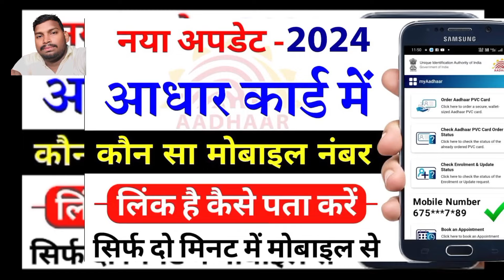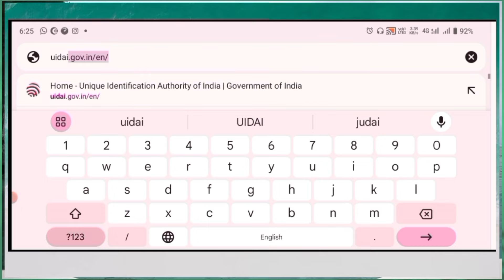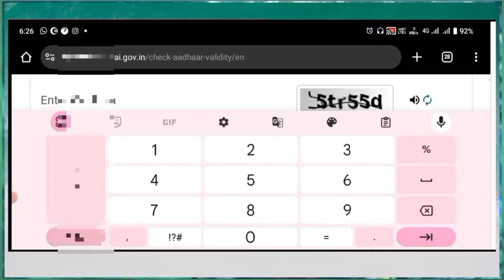आधार में कौन सा मोबाइल नंबर लिंक है कैसे पता करें । न्यू ट्रिक आ गया । जल्द देखें । Bank Aadhar link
आधार कार्ड में कौन सा मोबाइल नंबर लिंक है कैसे पता करें। Aadhar to mobile number link status check
Aadhar card mein kaun sa mobile number link hai kaise Pata Karen
Aadhar Card update mobile number
Aadhar card mein mobile number update kaise karen
Bank Aadhar seeding status
आधार लिंक मोबाइल नंब